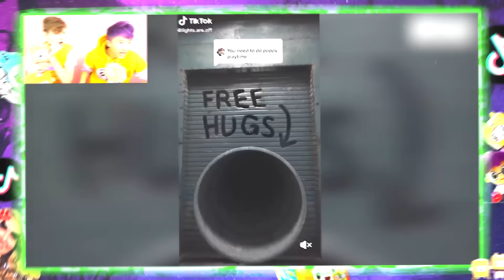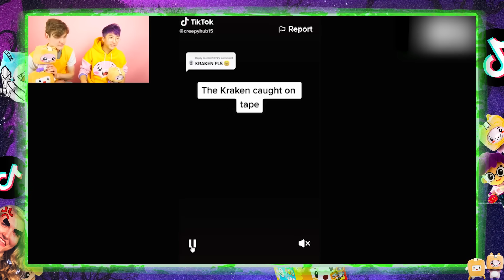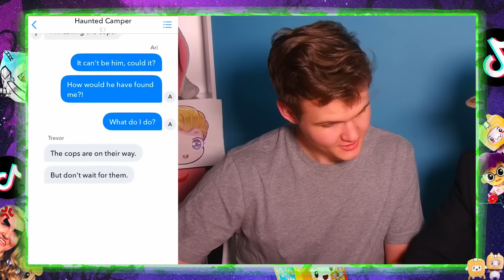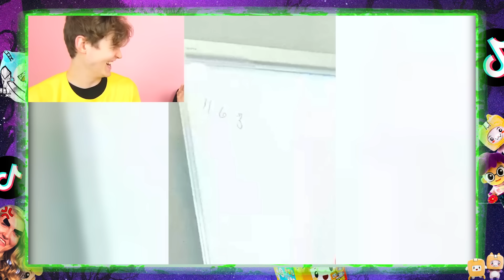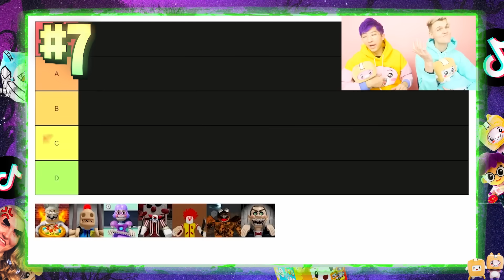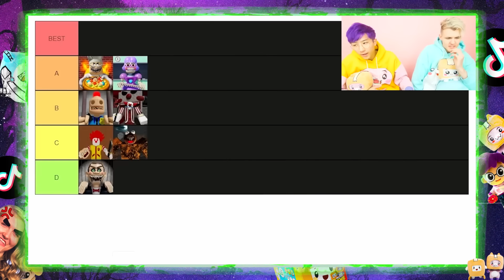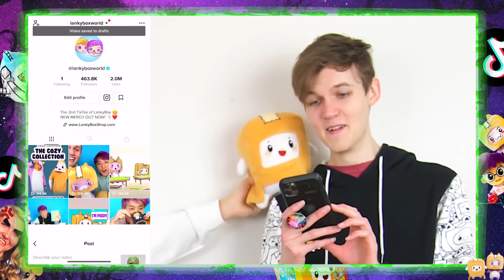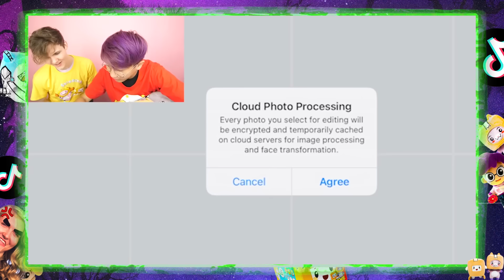53 Scary TikToks You Should NOT Watch Alone... (WHAT WE FOUND WILL *SHOCK* YOU!!!)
53 Scary TikToks You Should NOT Watch Alone... (WHAT WE FOUND WILL *SHOCK* YOU!!!)

LankyBox World!